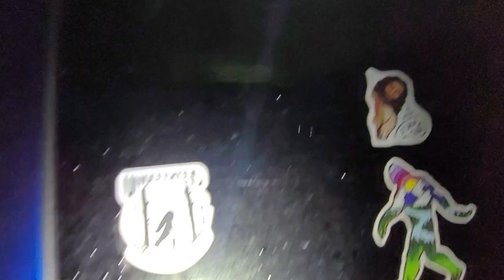I wonder what goes through their minds about me🤣